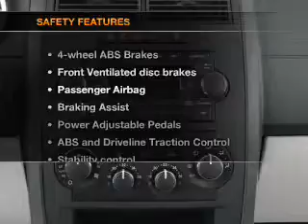2006 Dodge Magnum - Batavia OH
Year: 2006
Make: Dodge
Model: Magnum
Trim: R/T
Engine: 5.7 liter 8 cylinder 16 valve
Transmission: 5-Speed Automatic
Color: Black
Mileage: 96412
Address:
1117 State Rte 32